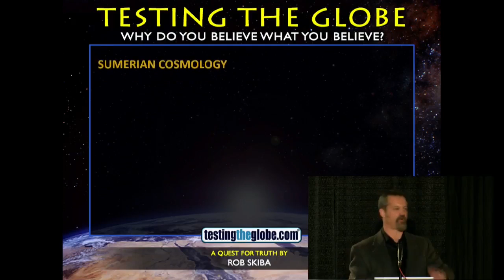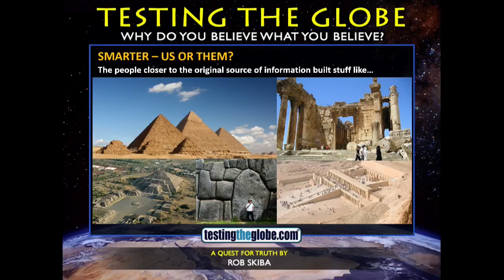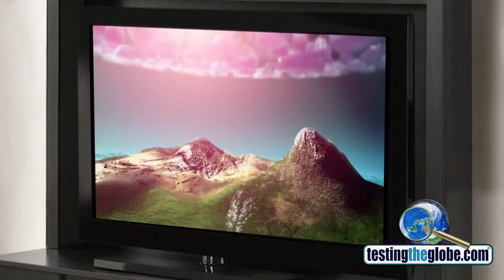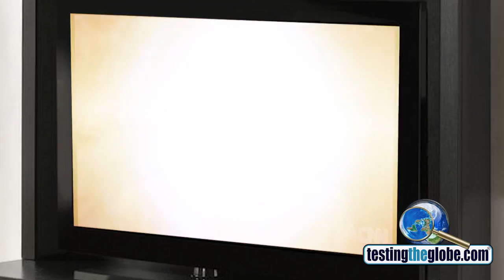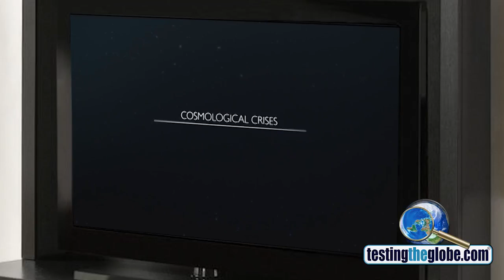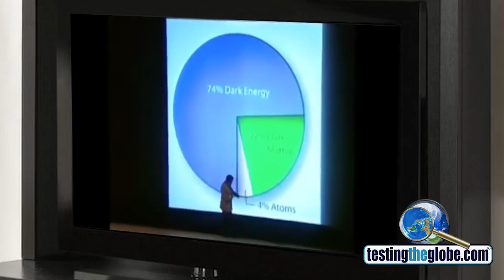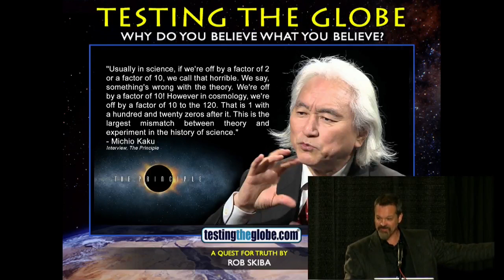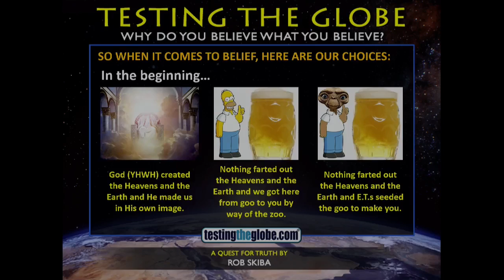Rob Skiba Testing the Globe - Part 2: The Absurdity of Belief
This is Part 2 of 5 in the expanded version of the presentation I gave at the 2017 Flat Earth International Conference in Raleigh, NC. It deals with the "Absurdity of Belief."